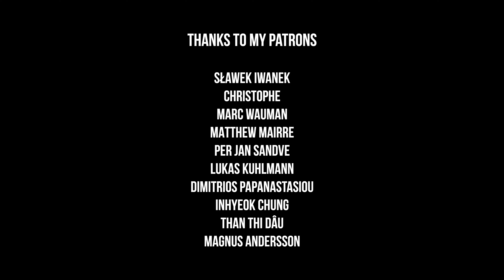Rockin' my new @MarceauGuitars 🤍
Thanks to Jonathan Chambel for the audio mix & backing track

Guitar : Marceau Experience
Amp : Kemper Stage

Follow Marceau on Facebook & Instagram!